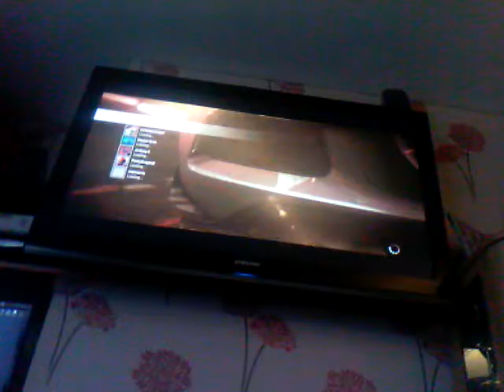Need for speed rivals ep 1